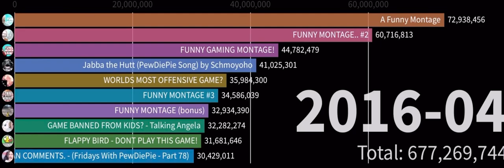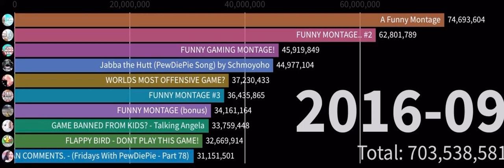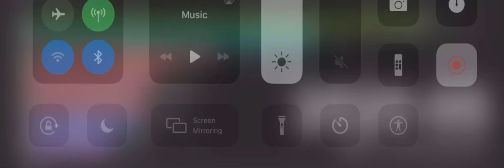History Of PewDiePie’s Most Popular Video From 2012-2020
This is the history of PewDiePie’s Most Popular Videos From 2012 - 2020

Data From.

 Subcount
Subscribercount
Live
Straightfrommg
YT Battles
Graph
Live Count
Fake
Fake Sub Count

Cya